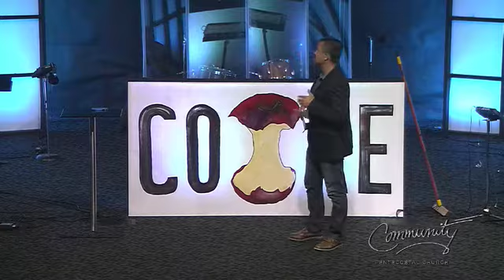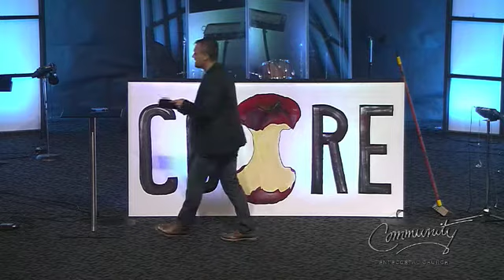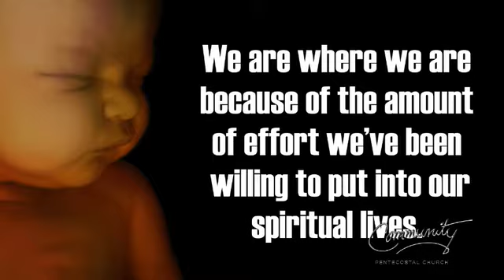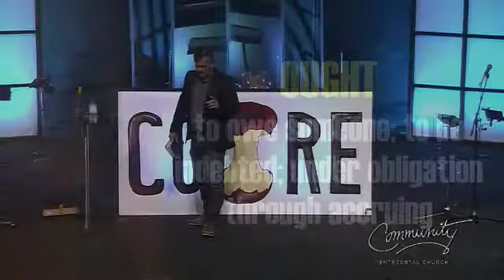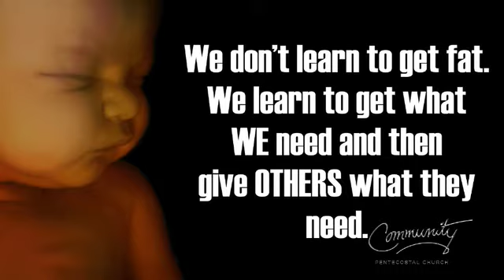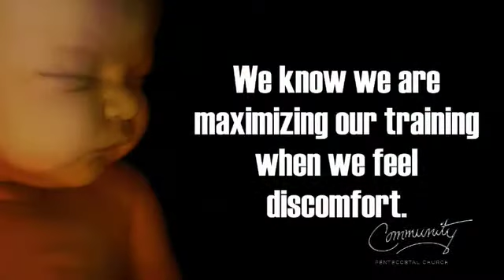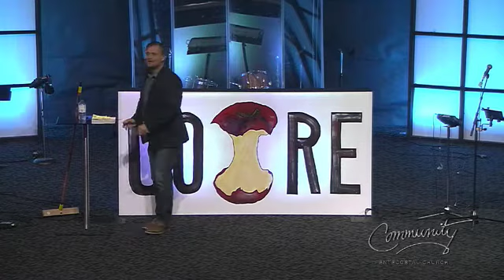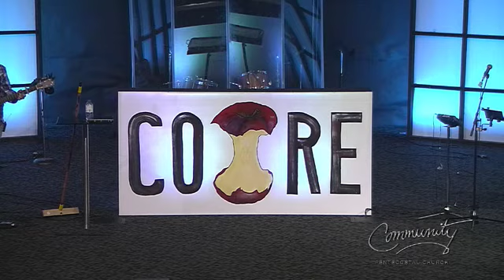Core: Ongoing Discipleship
Hebrews 5:11-14. We grow, we don't maintain.